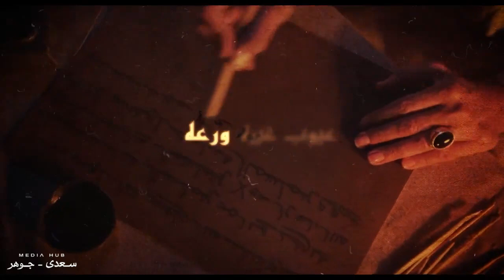المرء إن كان عاقلاً ورعا .. أشغله عن عيوب غيره ورعه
يتناول المسلسل سيرة أحد أشهر علماء الفقه والتفسير""الإمام الشافعي""، وآخر سنوات حياته في ظل المتغيرات التي شهدتها مصر، والعلاقة بينه والحضارة المصرية ومدى تأثيرها عليه.

بطولة : خالد النبوي
سيناريو وإشراف علي الكتابة : محمد هشام عبيه
إخراج : الليث حجو
إنتاج : Mediahub سعدي - جوهر